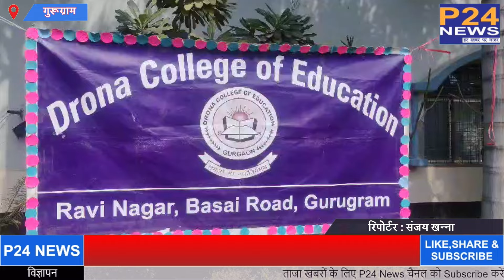Gurugram : द्रोणा कॉलेज के बच्चो ने लहराया जीत का परचम || P24 News